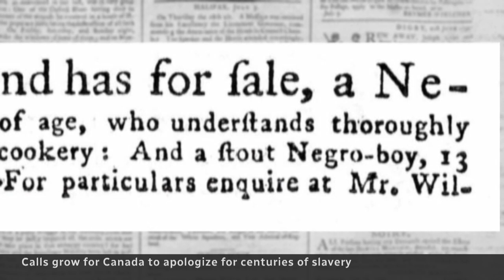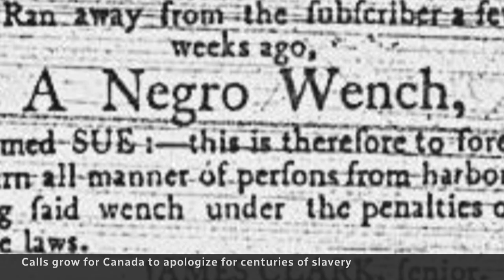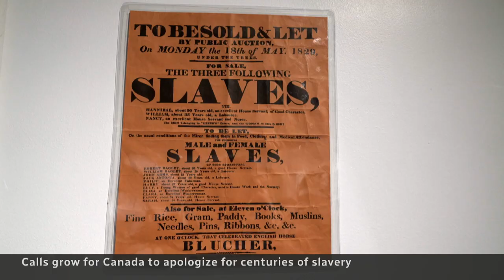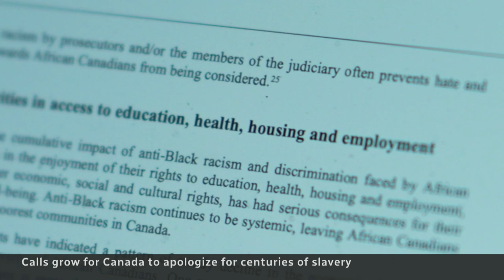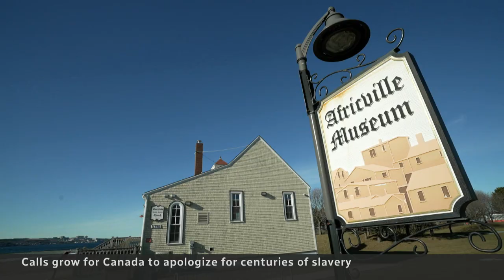Canada had slavery. Now, Black Canadians want an apology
WARNING: This story contains graphic content | Members of Canada’s Black community are petitioning the federal government to apologize for its role in the enslavement of Black people, arguing it has a direct correlation to the anti-Black racism many experience today.